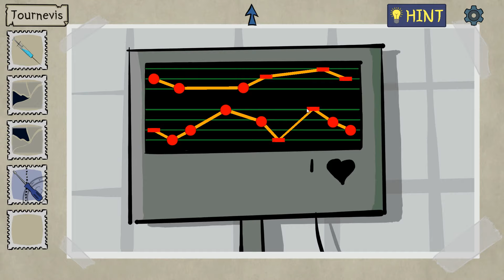Larry The Unlucky Part 1 FULL GAME Walkthrough / All Achievements Chap 1, 2, 3 (Free Game on Steam)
larrytheunlucky Soluce
TITRE : Larry The Unlucky Part 1
GENRE : Aventure, Gratuit, Indépendant
DÉVELOPPEMENT : Strongshell Software
ÉDITION : Strongshell Software
DATE DE PARUTION : 9 aout 2021
Suivez la vie de Larry pour découvrir la source de son manque de chance. Découvrez son histoire intrigante et résolvez des puzzles pour comprendre comment sa vie se déroule.

Achievements :
CHAPTER 1
4:44 Sharp minded : That was horrifying
5:34 Floaty Pablo : You chose misfortune
7:34 Vault breaker : Guarded immense treasure
7:56 Chapter 1 : Finish Chapter 1

CHAPTER 2
16:21 Ka-ching : Don't judge a book by its cover
18:18 Weird toy : Nice to MEAT you
18:57 Dangerous fish : Live bait
19:28 Chapter 2 : Finish Chapter 2

CHAPTER 3
25:57 Break time : Time is relative
27:33 Expensive jewelry : You are a true thief
28:17 Evil seed : A fair trade
29:06 Chapter 3 : Finish Chapter 3